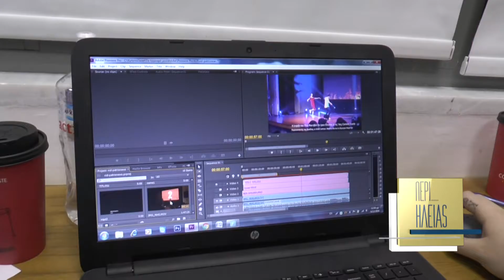Περί... Ηλείας - 19ο Διεθνές Φεστιβάλ Κινηματογράφου Ολυμπίας για Παιδιά & Νέους